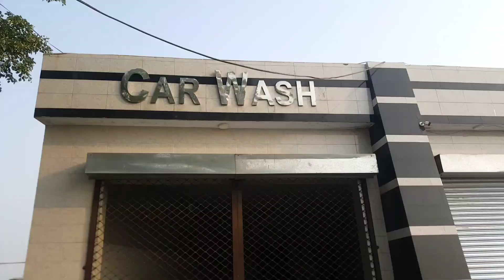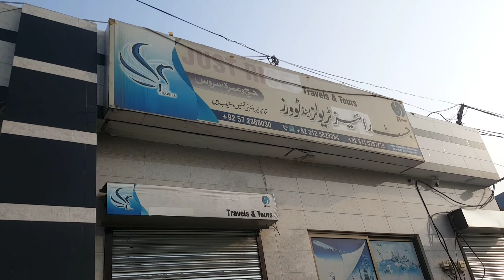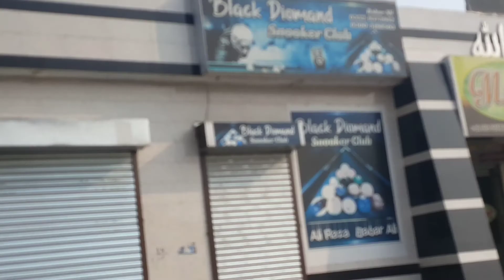Vlog # 43 || Eid k liye cutting krwae || Mubeen Ahmed Vlogs